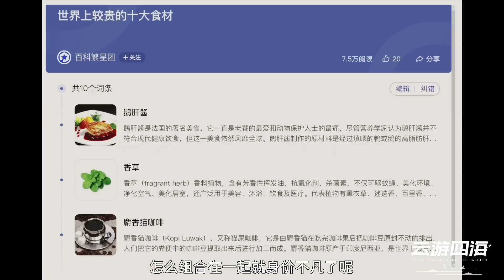挑战印尼猫屎咖啡，好喝吗？奢侈重口味到底怎么来的【旅行嘉日记】